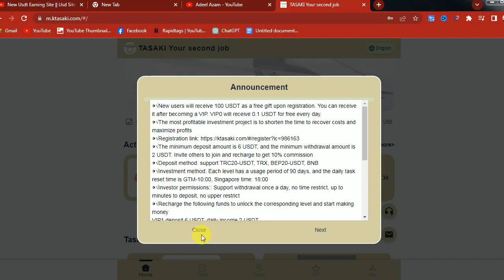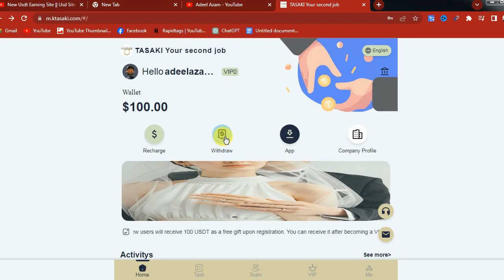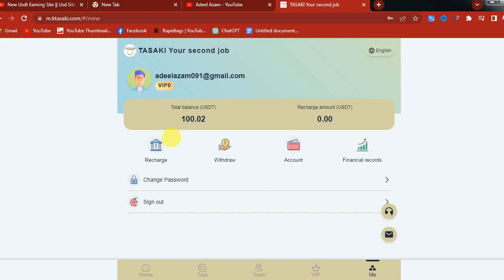New Usdt Earning Site || Usd Site 2024 Without Investment || Usdt Earning Website